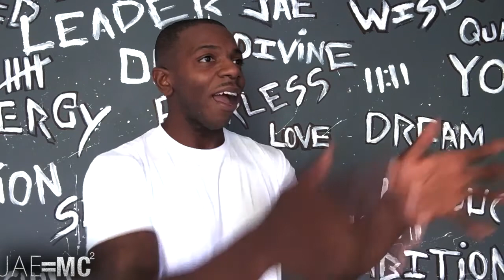How To Make Every Thought Count (Keep Achieving Greatness When Nobody Around You Wants To)